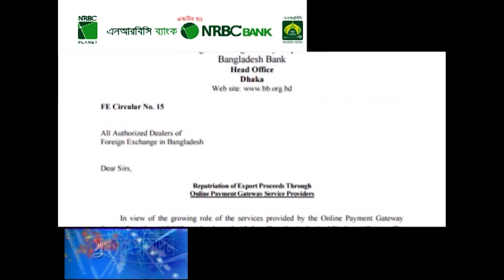আন্তর্জাতিক কার্ডের মাধ্যমে আসবে ফ্রিল্যান্সারদের আয়